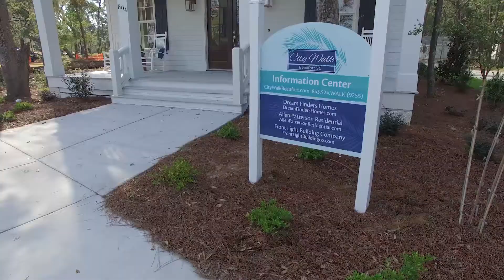City Walk in Beaufort, South Carolina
Beaufort, with its Low Country architecture and ideal location, is one of South Carolina’s premier addresses. East West Communities is developing City Walk in historic downtown Beaufort. Now underway, this creekside community is within walking distance to shops, restaurants, parks, art galleries, and museums. Nestled in a park-like setting, City Walk features 49 single family homes with garages, most featuring first-floor master bedrooms. Home prices start in the $400,000s.